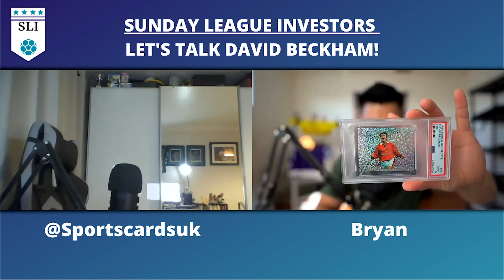Why are we invested in David Beckham w/ SportscardsUK!!!!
Today we have Daniel (SportscardsUK) joining Bryan to talk about the significance of David Beckham, and which cards we are looking into when it comes to investing in David Beckham.

Make sure to follow Daniel's social media pages!